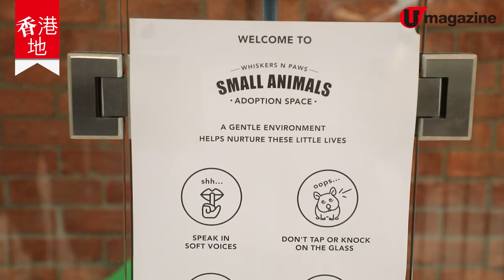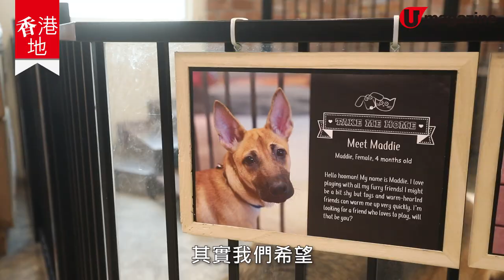【香港地】小動物領養中心 為倉鼠兔仔找個家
很多人喜歡體形細小的動物如倉鼠、天竺鼠與兔子等，可是這些小動物卻經常被遺棄。這間寵物用品商店和動物組織合作，設立小動物領養中心，增加這些小動物被領養的機會。

原來店舖早在11年前，已開始與動物組織，一起推廣領養狗狗與貓貓，為超過2700隻貓狗找到新主人，當中有不少感人故事，包括一頭赤柱未開眼孤兒小狗，被領養後去到瑞典玩雪重過新生，好有愛。

【info】
Whiskers N Paws Small Animals Adoption Space
地址：香港鴨脷洲利榮街2號新海怡廣場10樓Whiskers N Paws
開放時間：10am-6pm(星期一至五)；10am-7pm(星期六至日)
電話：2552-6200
全方位緊貼《U Magazine》社交平台